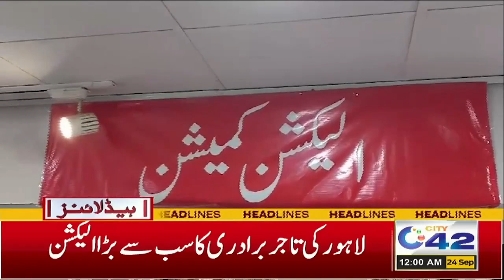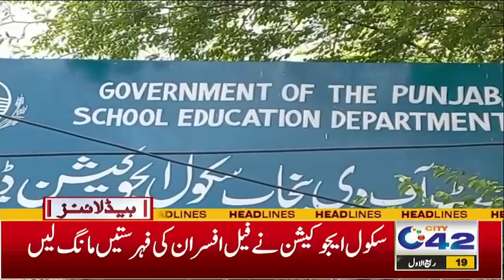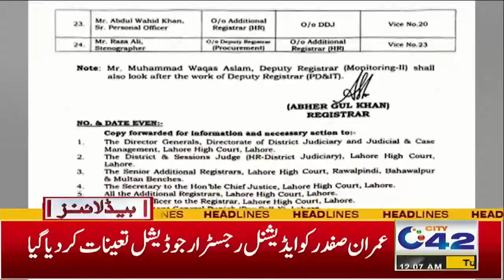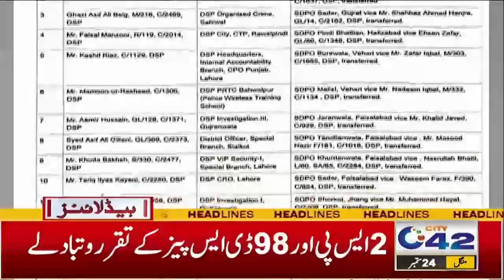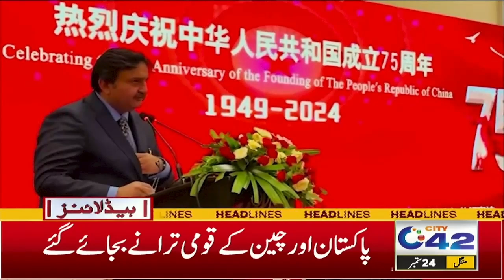Imran Khan Bail Approved? | 12AM News Headlines | 24 Sep 2024 | City42